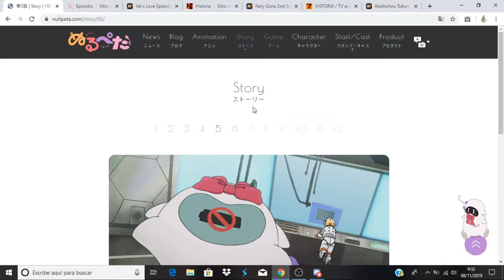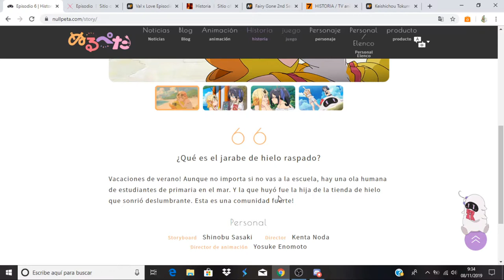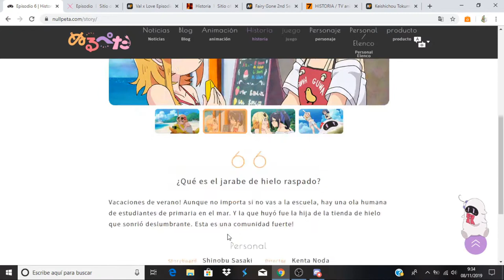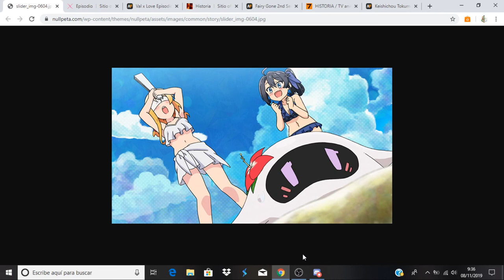Null Peta comentando avance del capitulo 6